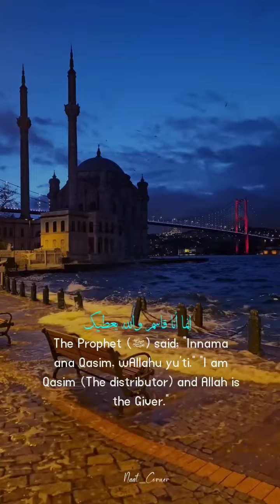alahazrat alahazratstatus sunnah karnataka islamicstatus sunnidawteislami naat naatsharif